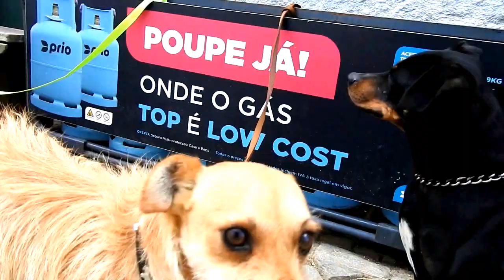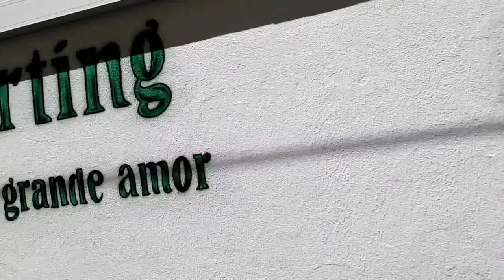MARQUES & ANA - A KIRA QUASE SALTOU DA PRANCHA - RIO DAS SECARIAS 🐕🐕🐕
NÃO SE ESQUEÇAM DE GOSTAR E ADICIONAR AOS FAVORITOS !!

Ansioso por uma Black Ops4 ESPECIAL MONTAGE ? Se sim comenta para que seja o próximo video.

Obrigado por todo o apoio meus ✌❤